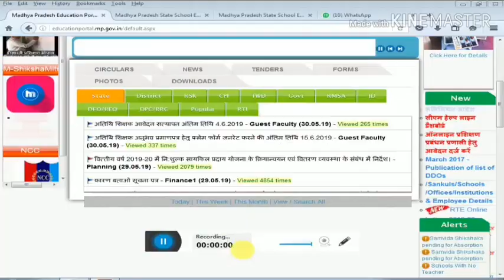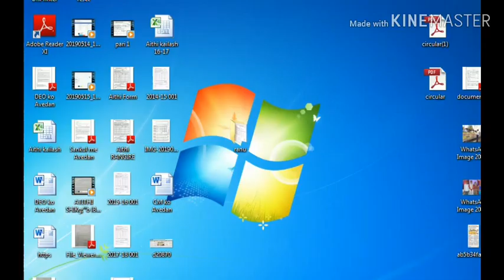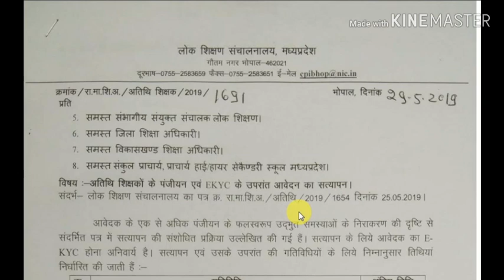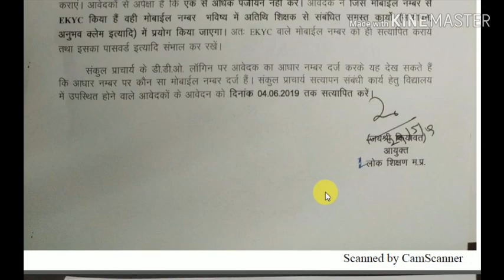Atithi Shikshak अनुभव.अंतिम तिथि वृद्धि व नये सत्र में भर्ती प्रक्रिया के लिए आदेश जारी।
Atithi shikshak | experience certificate | अतिथि शिक्षक अनुभव प्रमाण पत्र की अंतिम तिथि में वृद्धि के आदेश जारी।